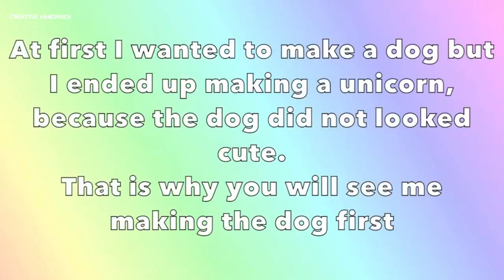Đồ thủ công sáng tạo và thú vị bằng bìa cứng | Creative Handmade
Các bạn đang xem: Đồ thủ công sáng tạo và thú vị bằng bìa cứng